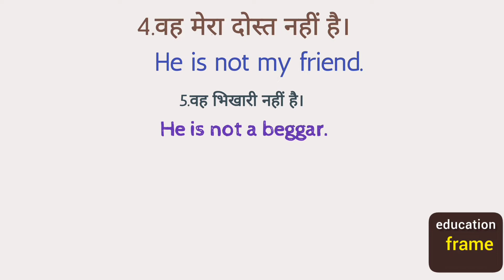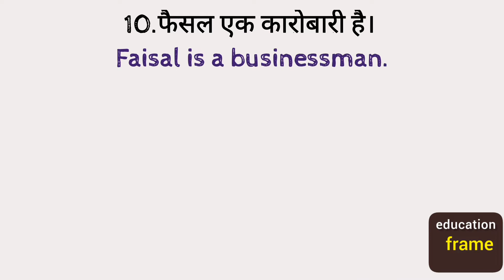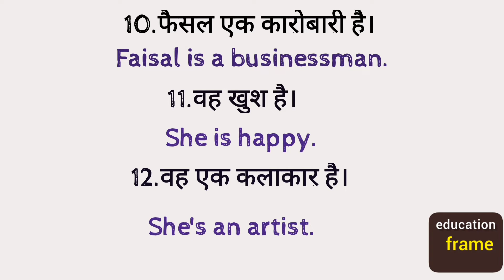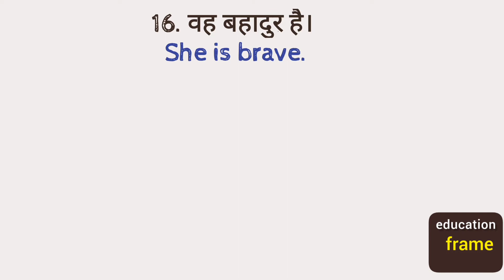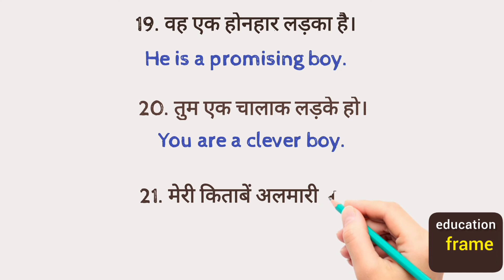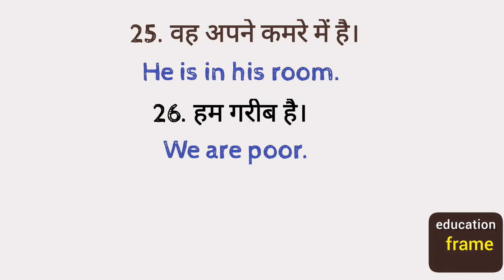daily use english sentence in hindi to english/roz bole jane wale english ke sentence spoken english